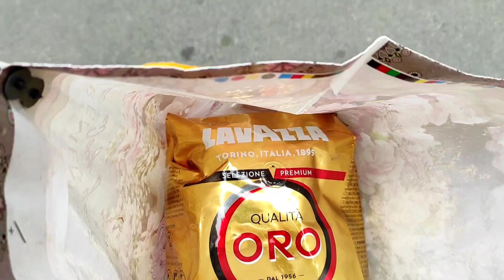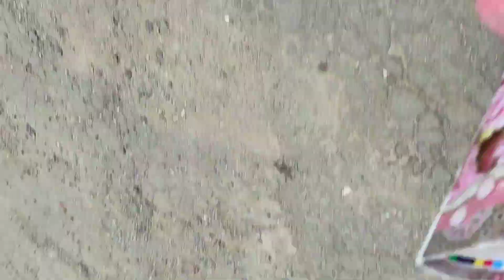Похудение с большого веса. Главное захотеть.